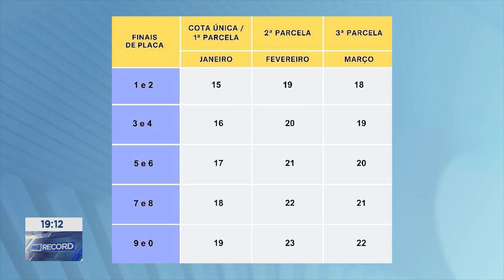IPVA 2024 Pagamento da 1ª Parcela ou Cota Única começa no Dia 15 de Janeiro e Termina em 22 de Março